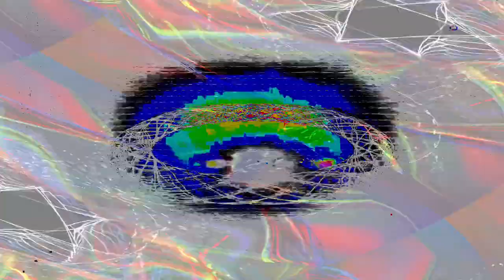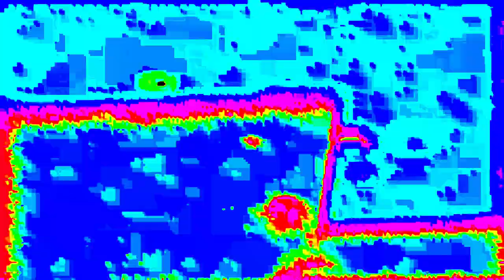[EPILEPSY WARNING] Movie 24 02 10 10h39m42s